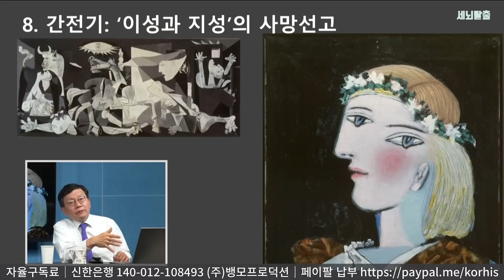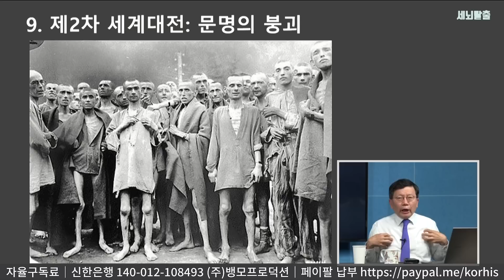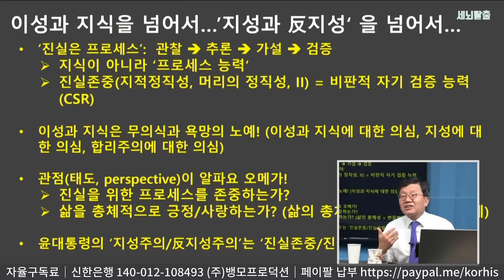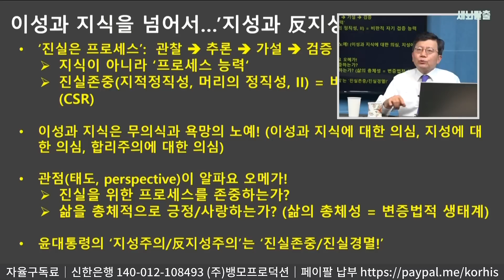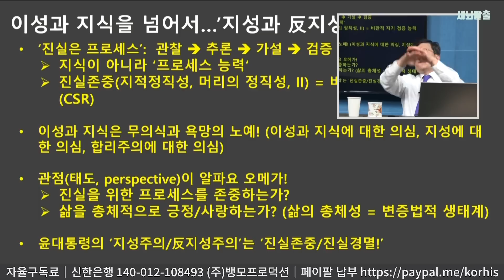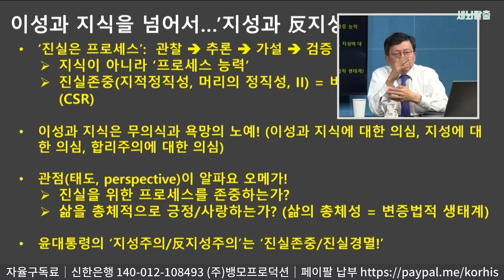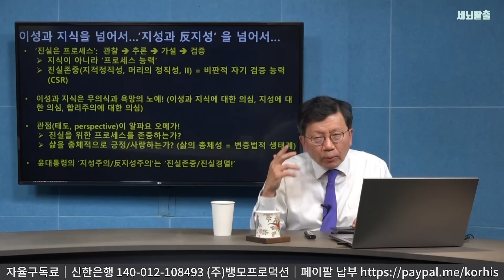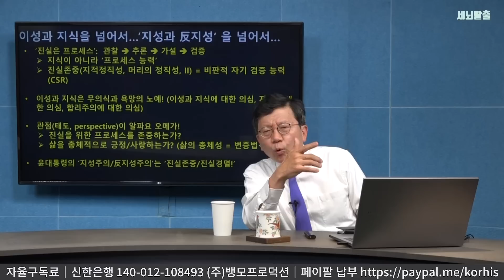[세뇌탈출] 윤대통령에게 보내는 철학편지 '지성과 反지성을 넘어서' -2부 (1964, 20220512)